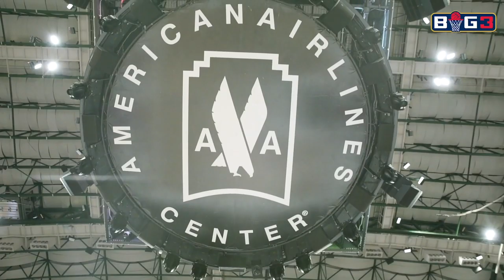BIG3 Ballout Recap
Behind-the-scenes action from the BIG3 Ballout in Dallas!